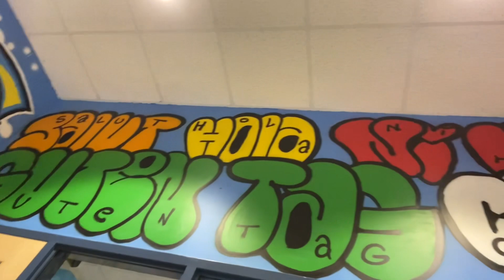My journey to prepare for IELTS (Bengali)